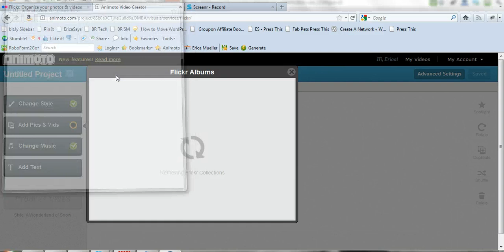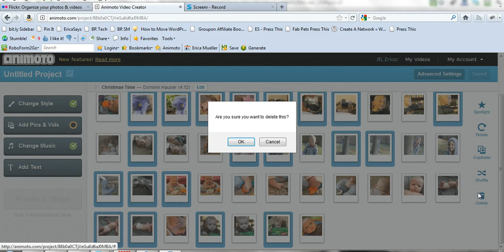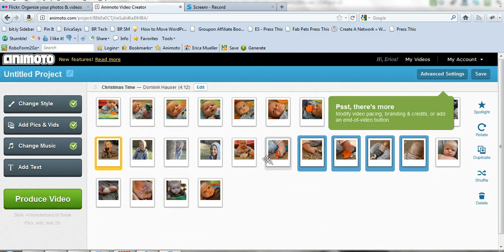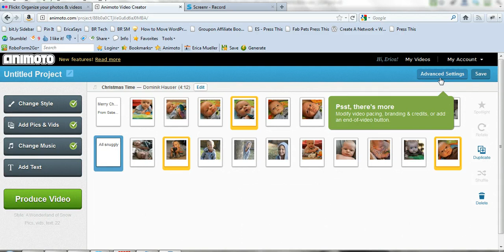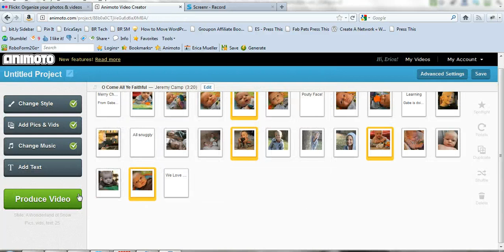Quick view of how Animoto works.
Quick view of how Animoto works. Created for Blissfully Domestic.